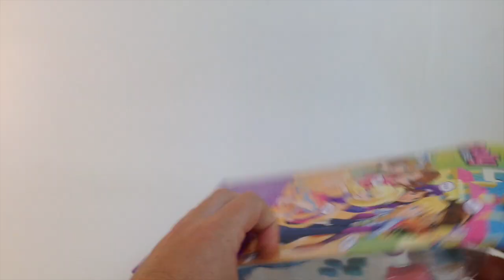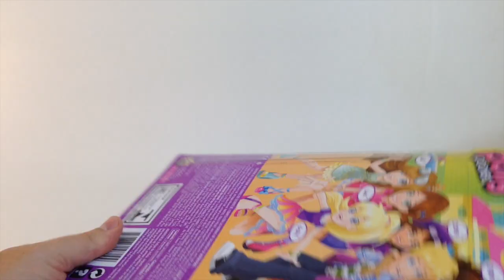PISCINA DA POLLY Pocket com Pai e Filha Brincando juntos Playset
Piscina da Polly,  veja esta divertida Brincadeira e Unbox entre pai e filha com este Brinquedo.
Com muitas opções de roupas, duas bonecas e uma piscina muito legal!